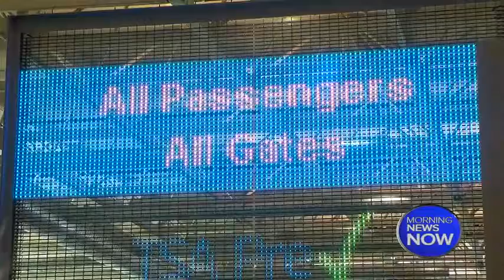Your Morning News Now - 8/19/19